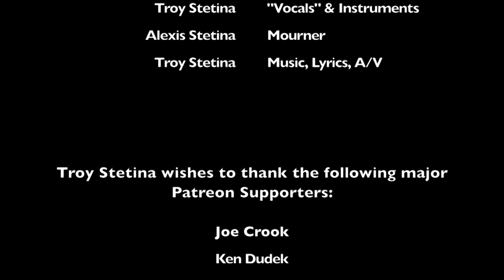Where Is God? - Official Music Video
This single, from "Through the Hall of Mirrors," is a musical theodicy. Most people aren't theological philosophers so I'll explain briefly: Theodicy is an attempt to answer what is known as 'the problem of evil.' That is, in a paradigm where God is deemed to exist and conceived of as 'all knowing,' 'all powerful,' and 'all good,' the question looms, "Why does evil (and suffering) exist?" After all, if  1) goodness means one desires to alleviate suffering in others (after all, to allow unnecessary suffering is cruel, and therefore, by definition, not 'all good'), and 2) one has the power to alleviate such suffering, presumably one would do so. Therefore, if God is All Good, it stands to reason he cannot be "all powerful." Or if he's All Powerful, he cannot "all good." Because if he was both, he presumably wouldn't allow evil to mar creation and create suffering.

Less read folks may presume such a message to be "anti God" but this is not the case. There are responses to the problem of evil; atheism or an impersonal God are just two possibilities among many. Interestingly, the first theodicy is in the Bible itself -- the book of Job. In theologian Dietrich Bonhoeffer's "Letters and Papers from Prison" (written shortly before he was executed by the Nazis) he sharply criticizes the common "immature" views of God, proclaiming they must die before we might come to mature. The first immature conception is the "God of the gaps," wherein God is used merely to "explain" gaps in our current understanding of the universe. This God will continually shrink as we gain knowledge. Another immature conception is the "God of Comfort," which makes God our personal 'Santa Claus' answering our prayers and/or protecting us. This view tends to fail when really bad, and permanent things happen. And we're back to Job... why bad things happen to good people? Is God just? And is there a bigger view? What's the point? Philosopher/theologian Paul Tillich suggests God as the 'ground of being' itself, rather than simply another 'being' or 'superbeing.' The question becomes, "Do we keep our minds open or do we shut down and claim to know?" Is faith a matter of certainty? Or is faith about being okay with uncertainty? Interestingly, the choice we make (the metaphysics we choose to embrace) can change our experience!

"Souls can't be crushed here... that's what earth is for." --22 (character in the Disney movie Soul)

Lyrics:

At the darkest hour
When the world breaks me

Crushed beneath and dragged under
And these wounds are growing

Listen right now I’ll tell you a story
All about how our lives are vain glory
A pound of flesh, a fall before me
All around our destiny
Well it’s easy to conceal when your life’s in line
Nice house in the suburb and the kids are growing fine
But what’s the point in praying when no answers are conveying
Show up here, show up now, if you’re real show me how

Where is God? In the pain, where Is God?
Where is God? Here in the pain, where is God?

At the edge
We’re all floating on the surface
In a cesspool of life
The only hope open eyes now to see through
Not as a child, my angel’s made of broken pieces

Broken pieces
What of these broken pieces
What good are broken pieces

What is there to say when it all falls away
And the good for the long goes all down the drain?

But could it be that this is where I really find the how?
Pushed beyond the limit ‘till I lay it all down?
Is there something bigger is there something more for me?
Is this pain a trigger meant to find a bigger glory?

Can life renew my past? Can I write a better story?
There’s nothing left to lose, if this is real come and floor me

Not faith but knowing
Where is God? In the pain, where is God? (Let me in)
Where is God? Here in the pain, where is God? (Let me in)

You’re not where they claimed you’d be
What is your choice to be?

It’s everything
There’s so much more than meets the mind
Are you willing to find a look beyond time?
What is your life to mean?
There is God

And these wounds are showing

C.S. Lewis' book "The Problem of Pain" is a theodicy addressing the problem of evil quite well IMO. Similar logic is also developed nicely in Season 4 of 'The Good Place' sitcom series. Evangelical Christians generally tout the Free Will explanation, which makes some sense but only in regard to individual, moral evil. It fails to address so-called "natural evil" (disease, natural disasters, accidents), and suggests that good things should happen to good people... a notion the book of Job clearly counters. In any case, grappling with the problem of evil is to grapple with justice, free will, punishment, consequences, loss, pain, growth and more. In other words, the human condition.

"Where Is God?" is all about reconciling suffering with a fundamentally 'good' universe... a universe worth being part of. What's you're choice to be?